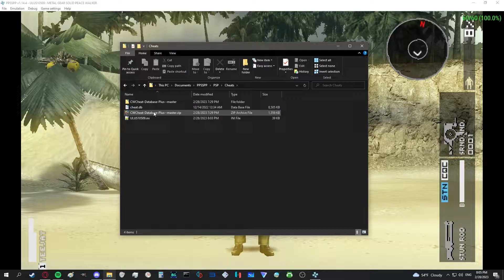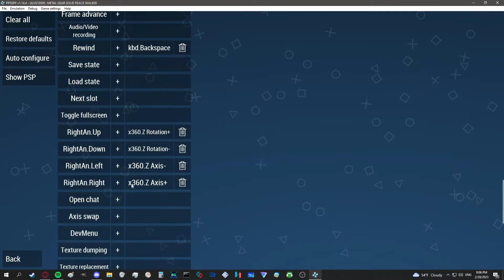Metal Gear Solid Peace Walker - PPSSPP - Right Analog Aim Fix Tutorial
:D